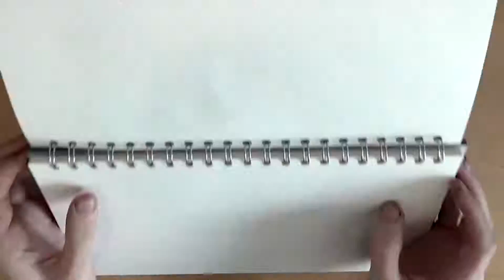Doodley Doodles Vol 2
Addicted to doodle?  Volume 2 of the doodley doodles of the doodle man!  If you haven't seen him yet then you are in for a treat...I hear he even wears a doodle suit!!